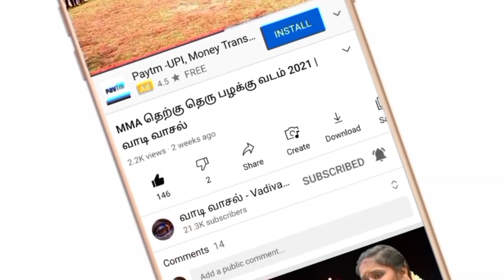jallikattu | நீங்க எப்போது சாமி தாயா | jallikattu videos | jallikattu whatsapp status